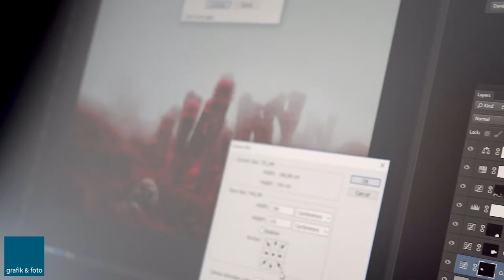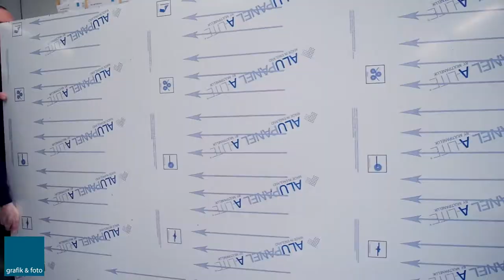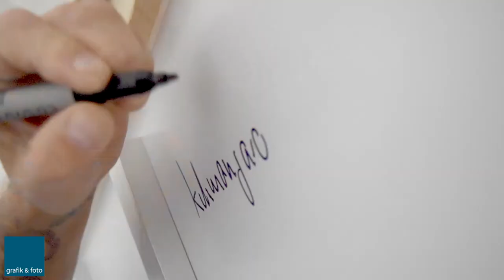Grafik og Foto x Jan Grarup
The production of the XXXL version of Kilimanjaro by photographer Jan Grarup